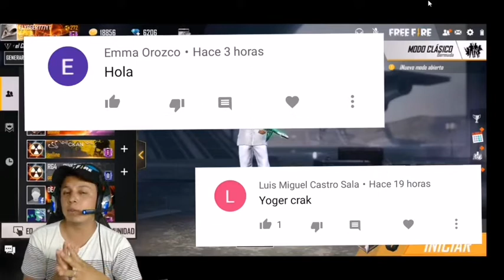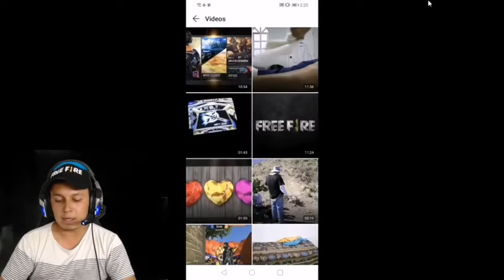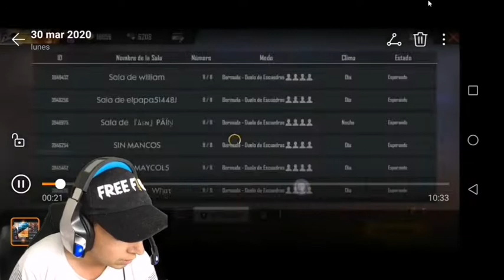‼️CÓMO SOLUCIONAR EL "ERROR, SALA LLENA" EN FREE FIRE‼️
➡️Primer método para obtener a kelly renacida ⬇️
‼️RÁPIDO, TRUCO REVELADO PARA OBTENER LOS 600 KM DE KELLY RENACIDA SIN CORRER NI UN SOLO PASO‼️

➡️Segundo método para obtener a kelly renacida
‼️RÁPIDO, TRUCO REVELADO PARA OBTENER MAS RÁPIDO A KELLY RENACIDA
‼️CÓMO CREAR UNA CUENTA DE FREE FIRE REGION INDONESIA O DE SUDAMÉRICA 2020 EN MENOS DE 2 MINUTOS‼️

➡️ Paso número 1 para hacer streaming

➡️ CONTACTO, CORREO: